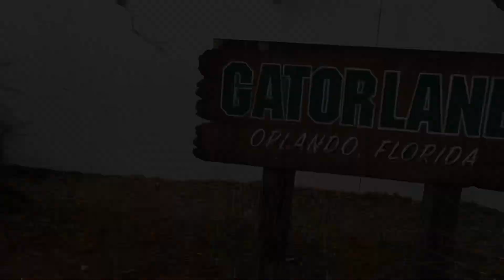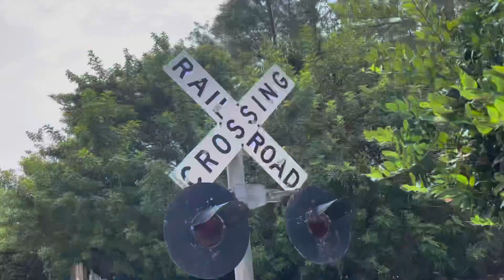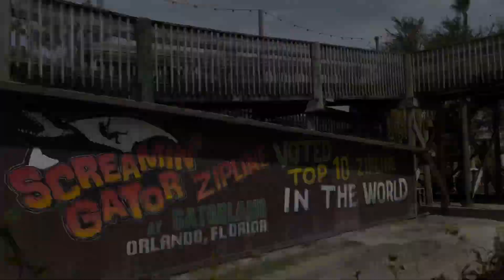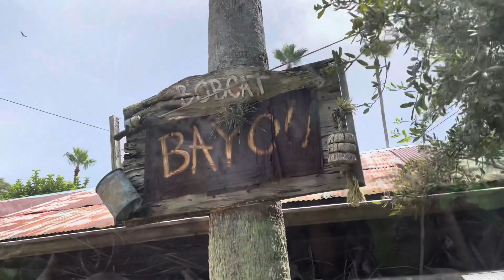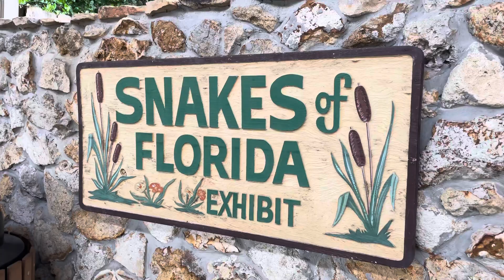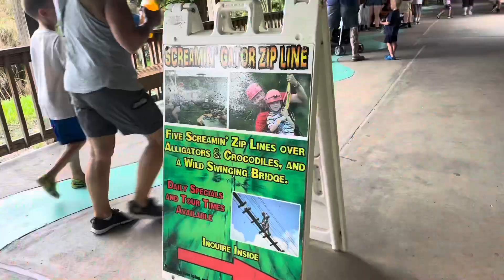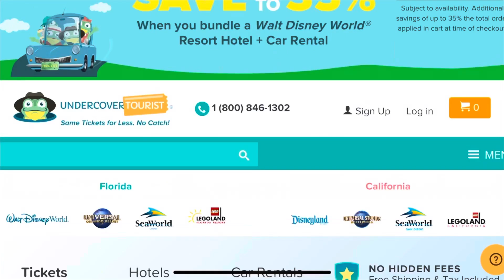UNBELIEVABLE Alligator Shows (They JUMP!)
We took our TODDLER to Gatorland! Was it worth it? Everyone loves to see alligators when they come to Florida  by far, the BEST PLACE TO SEE ALLIGATORS IN FLORIDA-is GATORLAND! Gatorland of Orlando, FL Is the alligator capital of the world.

Gatorland is a 110-acre gator theme park located in central Florida. It is home to more than 2,000 alligators. The park is complete with shows, a zip line, other animals exhibits, swamp buggy rides, and so much more!

OUR FAVORITE DEALS FOR EXPLORING FLORIDA AS A FAMILY:
🔵 Go City - Orlando Explorer Pass 🔵 (GATORLAND INCLUDED)

 🔵 Go City - Orlando All-Inclusive Pass 🔵

🔵 Tampa Bay CityPASS Tickets 🔵
Save 53% or more on prepaid admission to 5 top Tampa Bay attractions.

🔵 Go City - Miami Explorer Pass 🔵
Visit 2, 3, 4 or 5 top Miami and Floriday Keys things to do and save up to 40% compared to purchasing individual attraction tickets. Choose from over 25 activities and attractions, including a hop-on hop-off bus, snorkeling, museums, cruises, tours and more.

🔵 Go City - Miami All-Inclusive Pass 🔵

Undercover Tourist-- Huge savings on Orlando theme park tickets, hotels, and car rentals!

Get the Disney® Visa® Card, and experience the Magic of special discounts when you use it for your favorite Disney purchases! You can earn up to a $300 Statement Credit after qualifying purchases. Learn more.